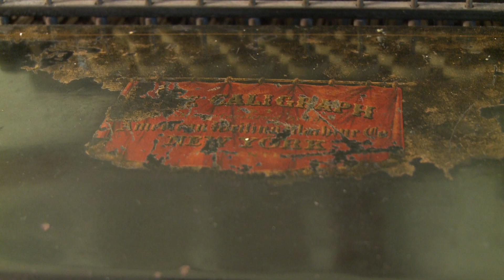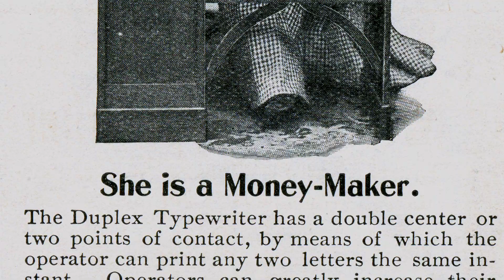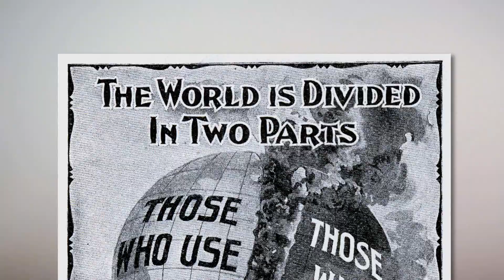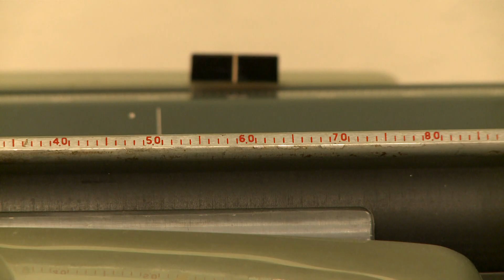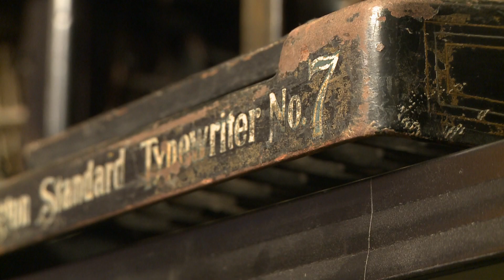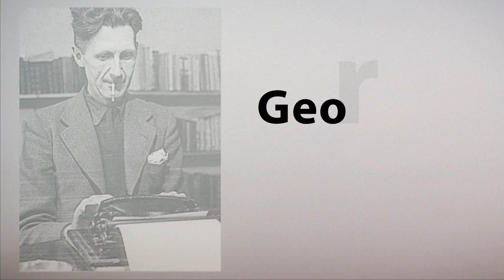KSMQ's Off 90 "Alan Seaver" (Sponsored by the Minnesota Legacy Amendment)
Alan Seaver of Rochester has over 200 typewriters in his collection!